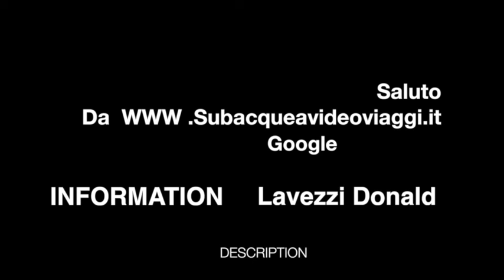DRONE F11 . Prova volo e Record.... 1KM Nelle Filippine Badian.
La visione Video Del Drone F11  In tutte le condizioni atmosferiche.   Vento e pioggia e uragano . GRANDE drone F11 OTTIMO A +